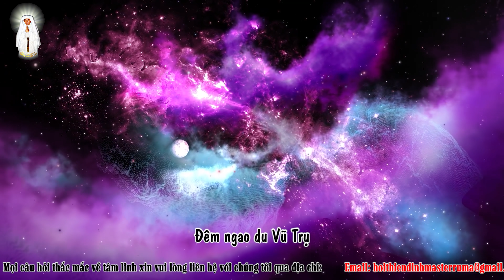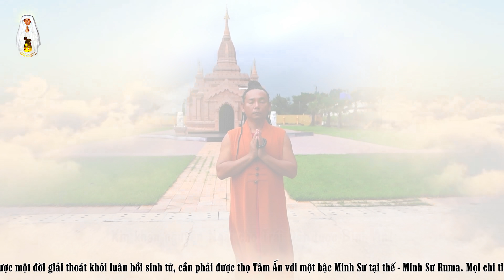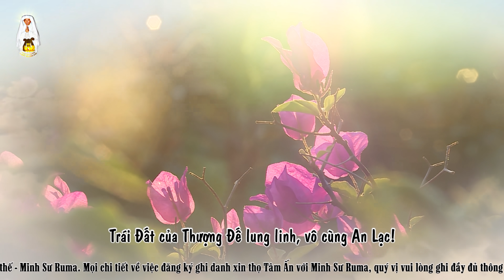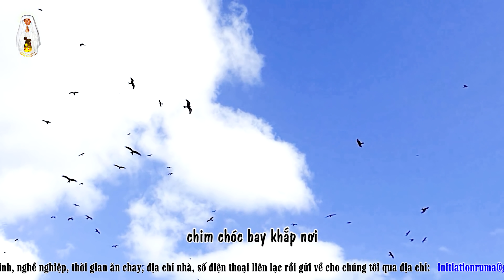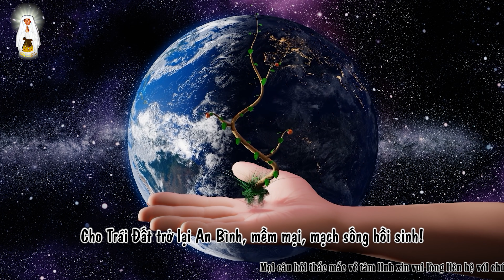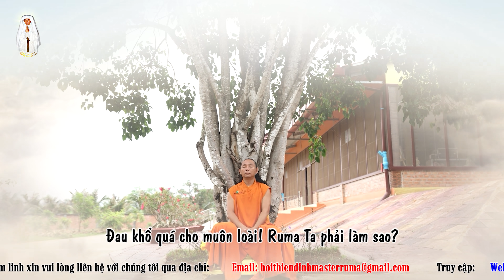LỜI TIÊN TRI CỦA RUMA | Thông Điệp Khẩn Từ Minh Sư Ruma Gửi Đến Muôn Sinh | Master Ruma Official